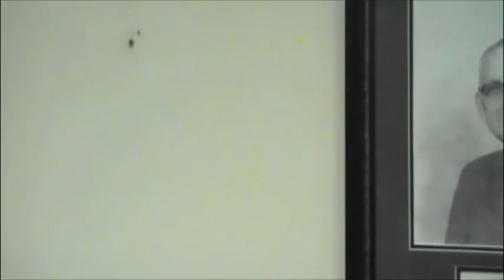FHU4U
Jordan's Video Project of a semi-fictional news program. Freed-Hardeman news like you've never heard it before.